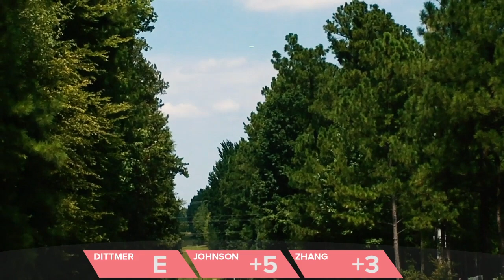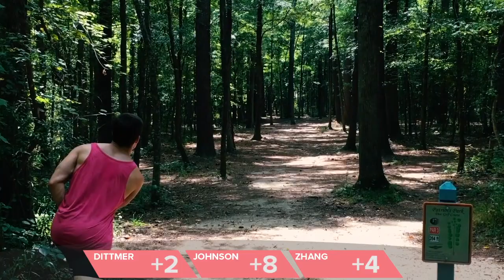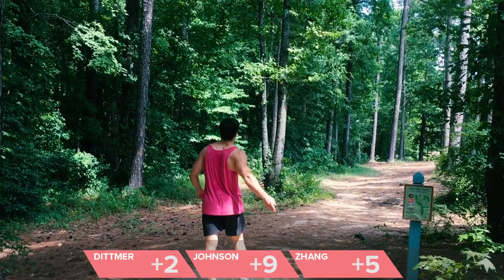Patriots Park | AUG 2017 | Front 9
Three friends who have gotten better at disc golf but still aren't that great play a round at Patriots Park in Georgia. We also love Jomez Pro and thought it would be some good fun to film and narrate our casual round! We hope you enjoy this as much as we have.